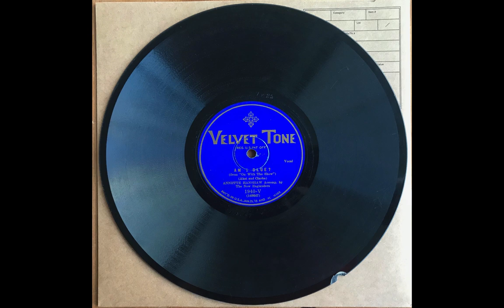Am I Blue? - Annette Hanshaw acc. by the New Englanders (1929)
GAY ELLIS, acc. by the New Englanders: ?